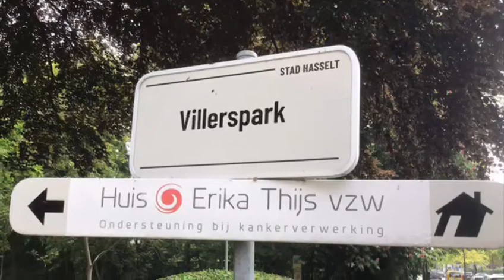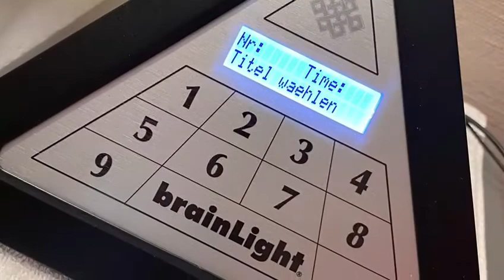Huis Erika Thijs Present : BrainLight Room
Met heel veel trots en fierheid kunnen wij jullie melden dat onze “Snoezelruimte uitgerust met BrainLight ontspanningstechnologie in combinatie met een ultramoderne shiatsumassagezetel” een feit is.

Een project van 4698€ mogelijk gemaakt dankzij Levensloop Hasselt. Een fantastische realisatie we konden verwezenlijken door de Levensloop Grant van de Stichting tegen kanker.

Een prachtig concept waardoor wij nog meer en nog beter kunnen tegemoetkomen aan de noden en de behoeften van onze gasten.

Een uniek en exclusief concept toegankelijk voor iedereen die ooit geconfronteerd werd met kanker, hetzij zelf hetzij als naaste aan de zijlijn.

• Massage-, klank- en lichttherapie
• Minder stress, meer energie
• Verbetert het langetermijngeheugen
• Hogere productiviteit
• Groter concentratievermogen
• Mentale en fysieke relaxatie
• Betere levenskwaliteit. Ontspan en herbron

Het is haast onmogelijk om in slechts enkele zinnen te vertellen wat “BrainLight ontspannnigstechnologie” met u doet. Daarom is het voor iedereen mogelijk om de weldaad van dit concept te mogen ervaren. Maak daarom vandaag nog een afspraak en laat u onderdompelen in de wereld van de BrainLight ontspanningstechnologie in onze snoezelruimte, ervaar deze unieke dimensie van ontspanning en herbron.

De Snoezelruimte zal volgens de verplichte maatregelen verlucht worden. Daarnaast zullen een selectie etherische oliën ervoor zorgen dat de ruimte gedesinfecteerd en antibacterieel gemaakt zal worden.

Neem alvast een kijkje in onze BrainLight Room!